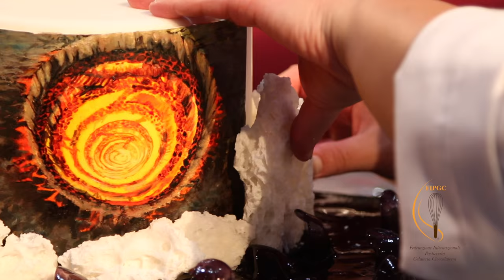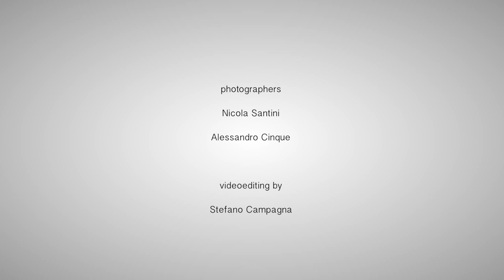Cake Designers World Championship 2015 FIPGC - Day 2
Day 2 - Cake Designers World Championship 2015 FIPGC
Campionato Mondiale Cake Designer 2015 - 2° Giorno